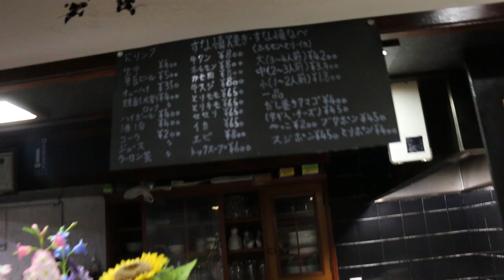紀ノ川中学校校歌byのぶちゃん＠六十谷のすな慎 【 うろうろ和歌山 】校歌斉唱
六十谷のすな慎、カウンターで飲んでたのぶ＆ふっきー。
歌ってるのはのぶちゃんとむーちゃん